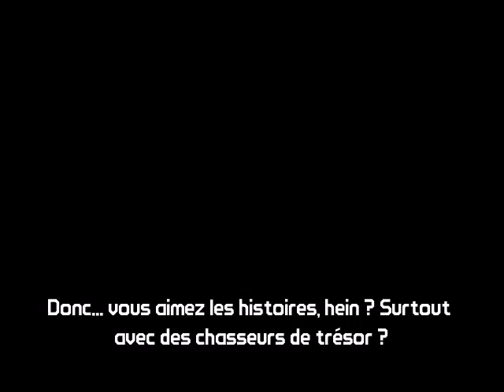Borderlands:E1 Pandore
Premier épisode de ma nouvelle série sur Borderlands1
de style fps rpg